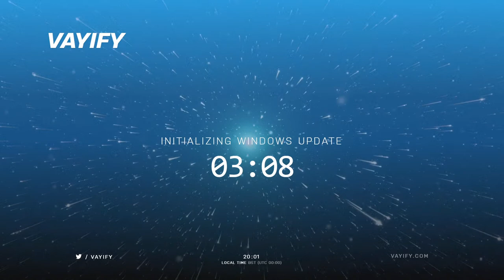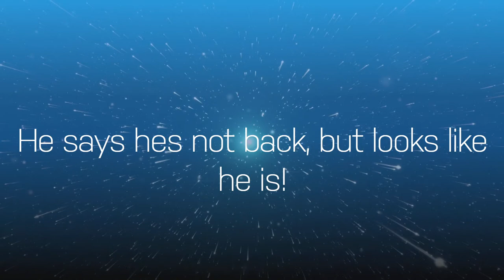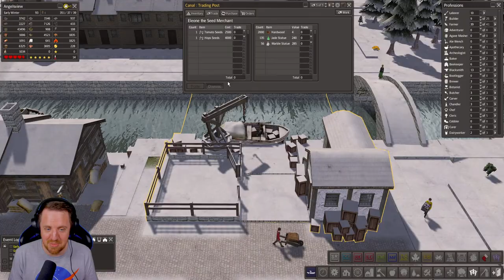MegaMod 9 Banished Gameplay - City Detailing LIVE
Banished MegaMod 9 in all its glory! Gameplay using Adam & Eve conditions with an emphasis on decoration.

I plan to build a huge city that is fully decorated with my eye for detail and my penchant for making mistakes!

Entertaining on YouTube & Twitch has been a great way for me to combat my depression; so as you can imagine, I love doing this.

Make sure you also follow the playlist for this series so you don't miss an episode